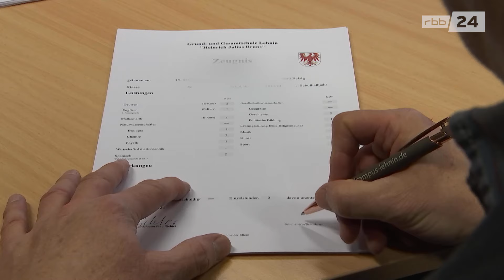Stress in Schulen: ÖPNV-Streik am Zeugnistag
Am Freitag sollen alle Schülerinnen und Schüler ihre Zeugnisse bekommen. Problem nur: Es gibt einen Streik bei den regionalen Verkehrsunternehmen. Die Gewerkschaft ver.di rechnet mit einer hohen Beteiligung. Deshalb haben viele Schulen die Zeugnisvergabe vorgezogen.

Dieses Video ist ein Bericht aus rbb24 BRANDENBURGAKTUELL BrandenburgAktuell.
Die ganze Sendung läuft jeden Abend um 19:30 Uhr im rbb-Fernsehen.

Bericht: Ronja Bachofer, Michael Lietz, Andreas B. Hewel
Kamera: B. Jänichen, J.-P. Bark, R. Garthoff
Schnitt: Heike Hildebrandt